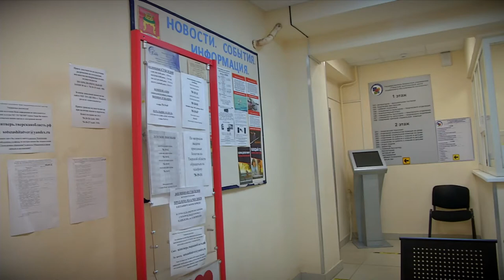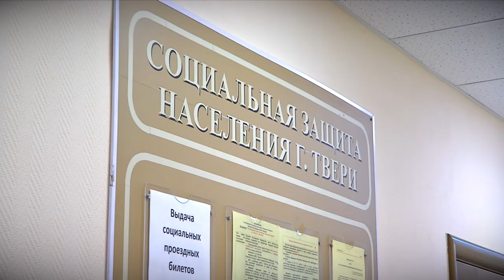Когда тверичи смогут получить выплаты на детей